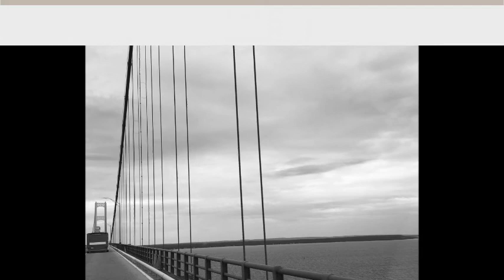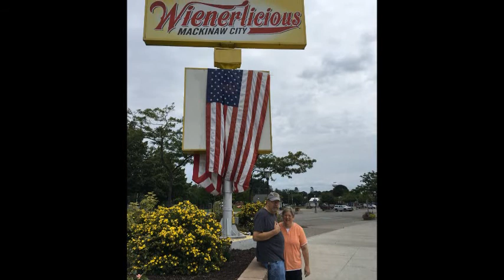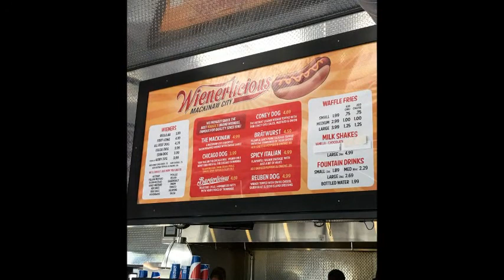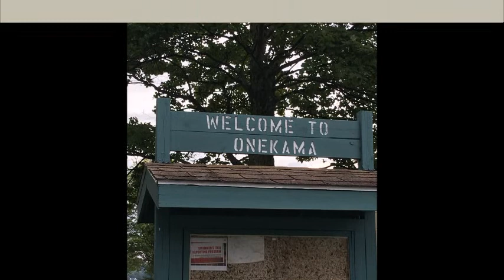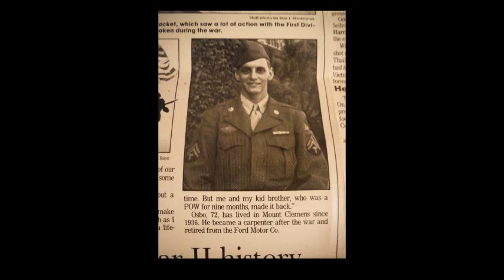U P FROM ANNS PHONE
Description U P  FROM ANNS PHONE